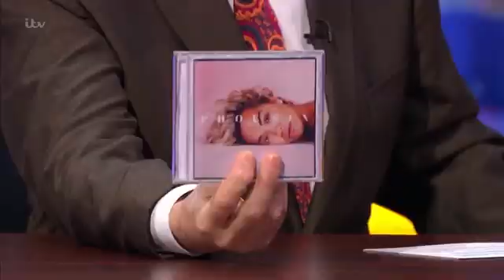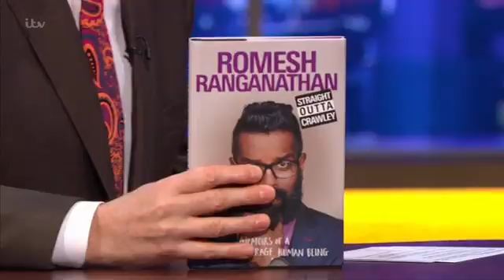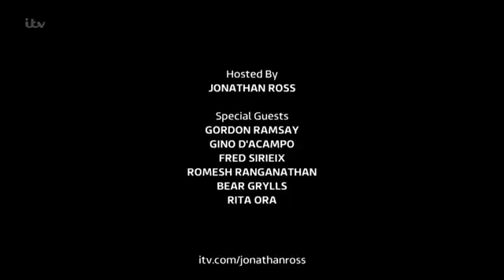The Jonathan Ross Show Season 13 Serie 6